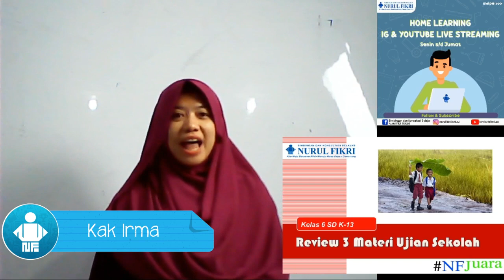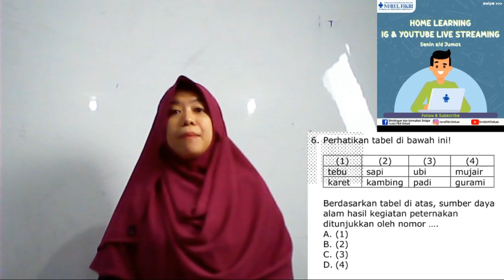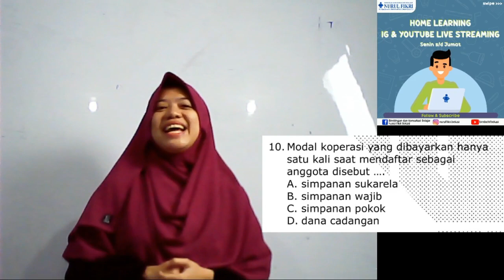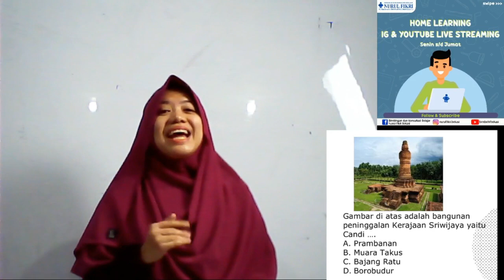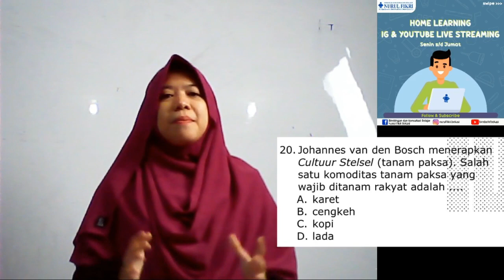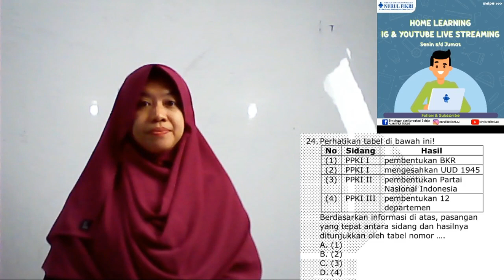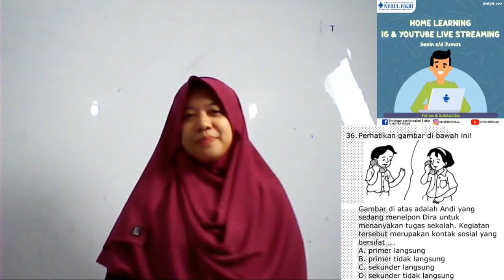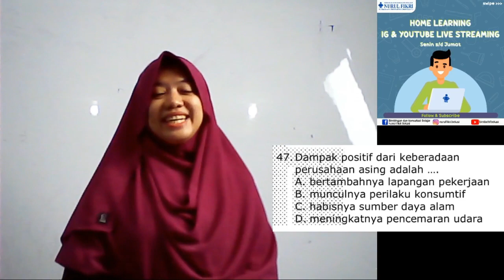(REUPLOAD) LIVE STREAMING 6 SD IPS REVIEW 3 MATERI UJIAN SEKOLAH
Video Kamis 19 Maret 2020